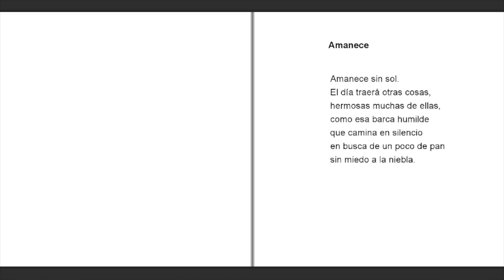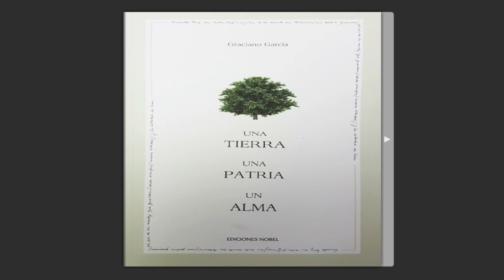"Una tierra, una patria, un alma" Graciano García